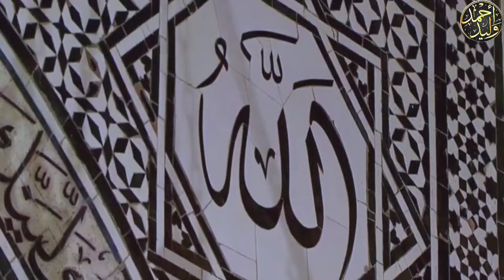{في بُيوتٍ أذنَ اللَّـهُ أَن تُرفَع..} بـإحسـاس يـلامـس القـلوب يُغـرد الشيخ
تلاوة_تفوق_الوصف مـن رحاب مسجد الإمام الحسين